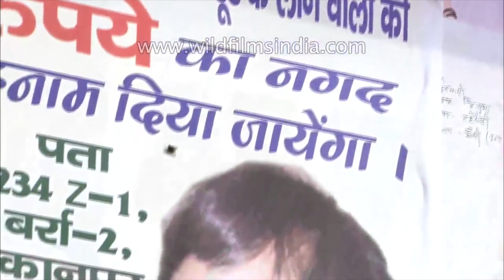Rupin Dang for the Himalayan Club: wildlife and climate change in the Himalaya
Rupin Dang of wildfilmsindia speaks of the Himalaya, climate change and issues of water shortages, drought, flooding and worse...

Welcome to Day 3 of The Himalayan Club's Annual Seminar 2021.

Today's programme features more fascinating talks and films.

- Rupin Dang's film talks about wildlife and climate change in the Himalaya.